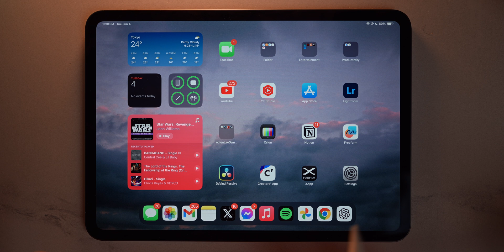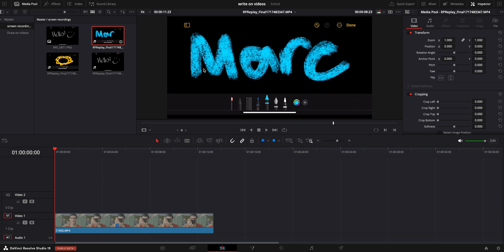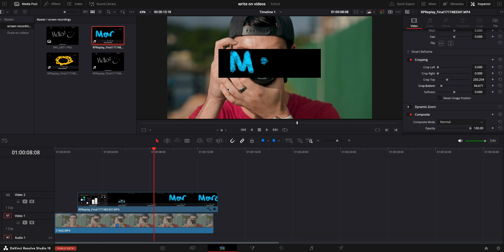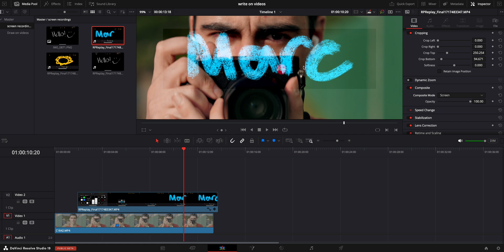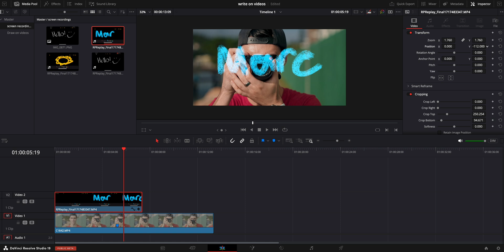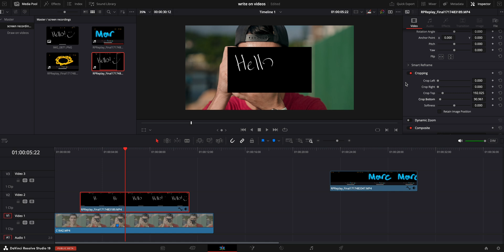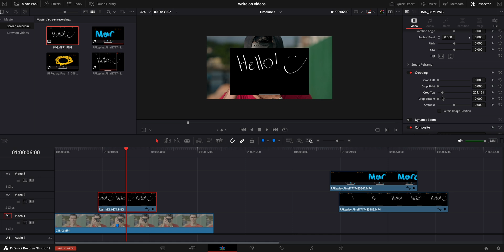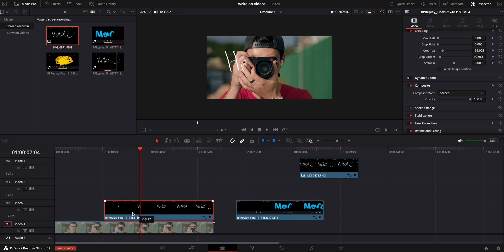How to draw on videos with ANY device | Tutorial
How to draw, write, and doodle on videos with any device!

MY GEAR:
Sony A7SIII
Sony A7IV
Fuji X100V
Sony 24-70mm 2.8 GM II
Sony 85mm 1.8
Sony 35mm 1.4 GM
Sony 20mm 1.8 G
Aputure MC Pro RGB Light
Aputure MC RGB Light
Best Studio Light
Aputure Amaran P60C RGB Panel
M2 iPad Pro
Freewell Variable ND Filter
Tiffen Black Pro Mist 1/4 Filter
Hollywood Blackmagic Filter
Sandisk 64gb SD card
Sony 160gb CF Express Type A Card
Sony CF Express Type A Card Reader
Aputure Lantern
Zhiyun X60 RGB
Smallrig RC 60B
Great Affordable Studio Light
Sony WH 1000XM4 Headphones
Sony WH 1000XM5 Headphones
Apple AirPods Max
Apple AirPods Pro 2
DJI RS2
Peak Design 30L Everyday Backpack
Samsung T7 Hard Drive
WD 5TB Hard Drive
Anker USB C Hub
iPad Mini 6
Manfrotto BeFree Video Tripod
RODE Videomic NTG
Tentacle Sync Track E
Deity S Mic 2s
Deity HDTX
Deity D3
Sony Batteries
Polar Pro 6-9 Stop ND Filter
Polar Pro 2-5 Stop ND Filter
Awesome 5 in 1 Reflector with Hand Grips
Mic Stand
Andycine Moniter
Small Tabletop Mic Stand
Rode NTH 100 Headphones

Some of the links in my video descriptions are affiliate links, which means at no extra cost to you, I will make a small commission if you click them and make a qualifying purchase. They are all genuine recommendations or the gear I personally use.